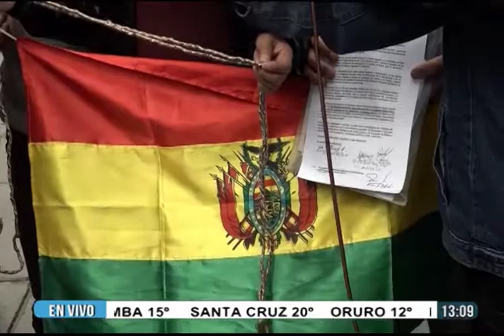Cívicos y Conade ratifican paro nacional este lunes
Democracia (Conade), representantes de la oposición y otros sectores ratificaron el paro nacional para este próximo lunes, 11 de octubre. El oficialismo asegura que las medidas de presión causarán pérdidas económicas en el país.